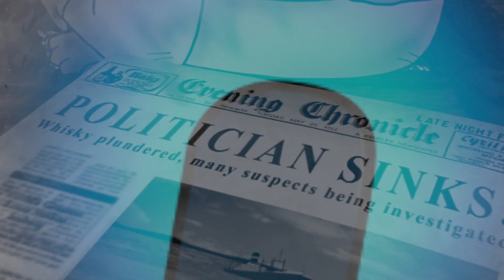Joanne McIver & Christophe Saunière - WHISKY GALORE [Official Music Video] from the album CANTY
Inspired by the book written by Compton Mackenzie in 1947 which was based on a true story that took place on the Hebridean Island of Eriskay.  There was a shortage of whisky on the island due to wartime rationing when a cargo vessel called the S.S. Politician ran aground carrying 22 000 cases of malt whisky.  You can imagine the rest!  In the book there are two fictional islands called Great Todday and Little Todday and the ship is the S.S. Cabinet Minister, but the story is the same.  Two films have been made, the first in 1949 and a remake in 2016, as well as theatre and musical adaptations.  Here’s our song version!

Cette chanson est inspirée du livre éponyme écrit par Compton Mackenzie en 1947, basé sur une histoire vraie qui eut lieu sur l’île d’Eriskay, dans les Hébrides. Pendant la guerre, il y avait une pénurie de whisky, due au rationnement, quand un cargo transportant 22 000 caisses de malt whisky s’échoua sur la plage. On peut imaginer la suite ! Deux films ont adaptés cette histoire, l’un en 1949 et l’autre en 2016, ainsi que de nombreuses pièces de théâtre. Voici notre version en chanson !